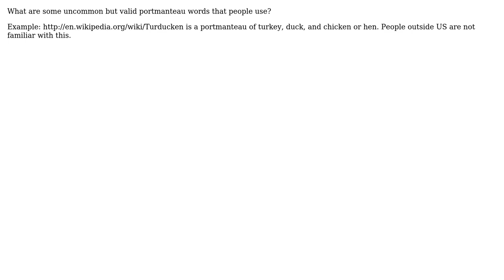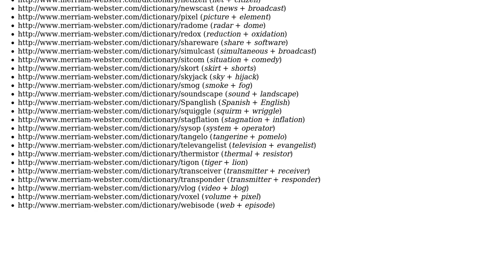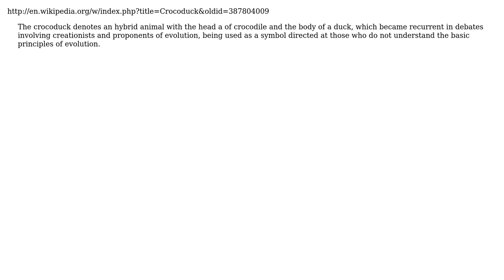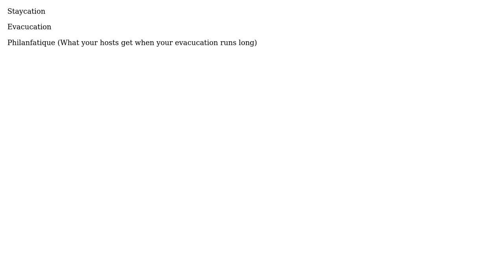What are some uncommon but valid portmanteau words that people use? (6 Solutions!!)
What are some uncommon but valid portmanteau words that people use?

With thanks & praise to God, and with thanks to the many people who have made this project possible! | Content (except music & images) licensed under CC BY-SA | Music | Images & others | With thanks to user TRiG user The English Chicken user nohat user JSB? user JohnFx user GBackMania user Erin John Levins user bbg and the Stack Exchange Network Trademarks are property of their respective owners. You are responsible for your own actions.